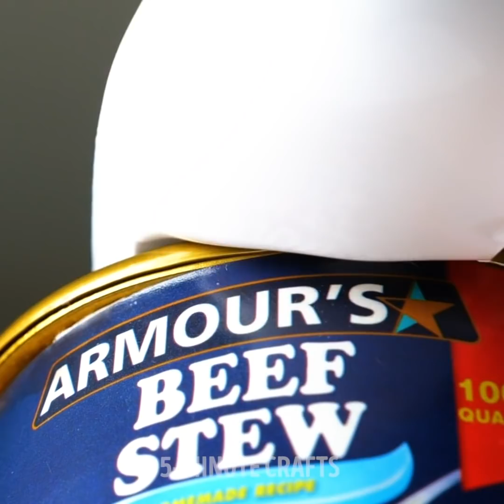27 Yummy Food Recipes That Will Melt In Your Mouth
Can we all agree that we need more and more smart ways to relax and forget about the stress in our lives? That’s exactly why today’s video is sooooo important! So, sit back and relax while we show you your new favorite satisfying hacks. First off, we’ll show you how to blow up a multilayer balloon with water. While you carefully pop each layer, you’ll see just how distracting and relaxing it can be.

Who said you can’t relaxed while cooking? Check out the eggwhite removal device and let us know how relaxed you were after watching it! A very common soothing hack is having a tea when you’re feeling stressed. Do you know what’s even better? A fresh herbal tea! Just like the one we’ll show you how to prepare today. Check out this full video to also see what a colorful lava lamp looks like and to learn a super cool balloon blow up hack.

TIMESTAMPS:

1:09- Multi-layered balloon
2:41 – Egg white removing device
5:17 – Fresh herbal tea
8:20 – Colorful lava lamp
9:31 – Balloon blow up hack